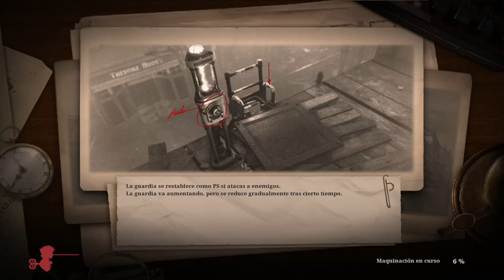Lies of P Demo - Gameplay en Español - Soulslike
Lies of P es un soulslike trepidante que toma la conocida historia de Pinocho, le da la vuelta y la ubica en una belle époque elegante y oscura.

Gameplay de la demo de "Lies of P".
Soulslike desarrollado por NEOWIZ que se publicará en Septiembre de 2023.